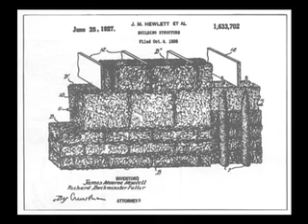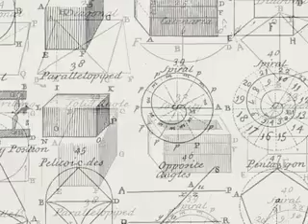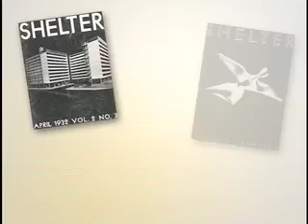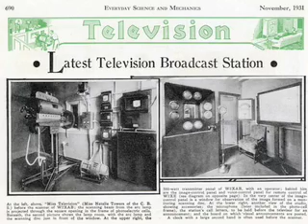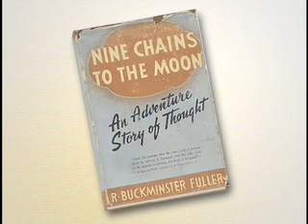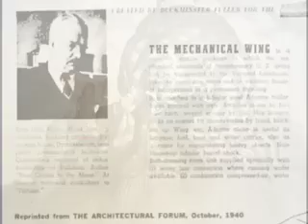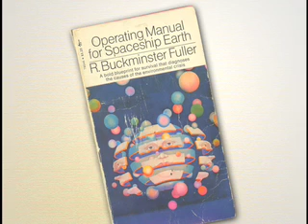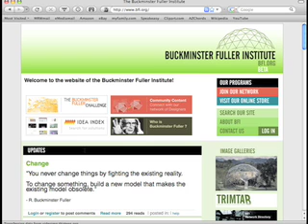Bucky Fuller Biography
Short overview of the life of R. Buckminster (Bucky) Fuller, famous visionary, architect, mathematician, author and creator of the comprehensive anticipatory design-science discipline. Produced by David McCord, narration by Joe McCord